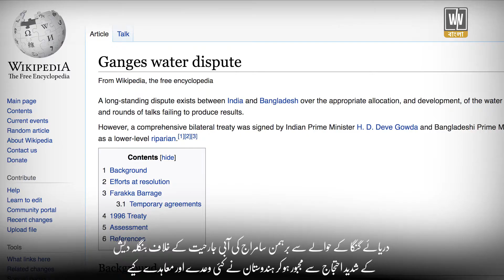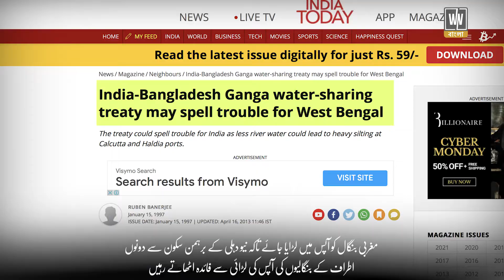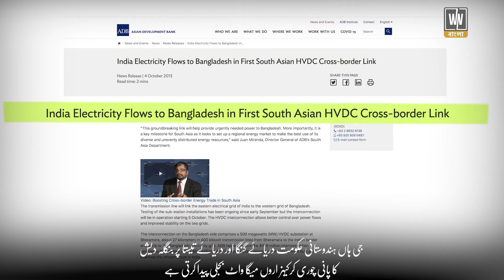India Bangladesh Water Dispute | Ganges River | ভারত বাংলাদেশের পানি চুরি করছে | White News Bangla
India has always sought to weaken Bangladesh economically and financially and make it a slave to New Delhi. This is a terrible disaster from the Ganges River which flows towards Bangladesh and the agriculture of Bangladesh depends on it but now India is once again preparing to kill Bangladesh by suffering from thirst.